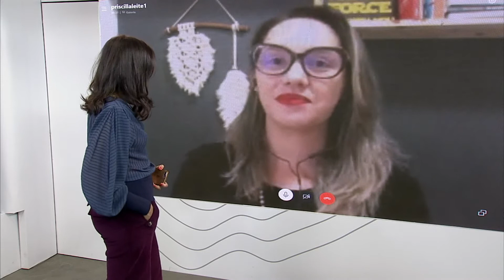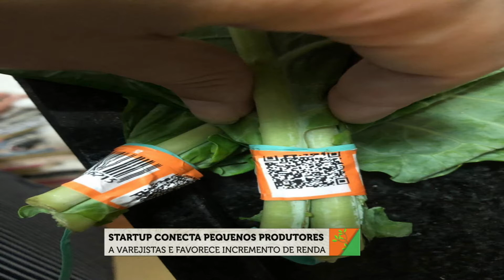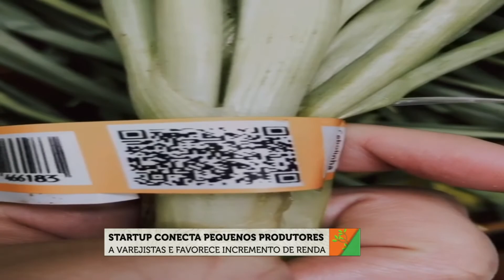Startup conecta varejistas e pequenos produtores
Uma startup conecta pequenos produtores diretamente com varejistas, encurtando os elos e gerando mais receita. Em 2020, a inciativa injetou quase meio milhão de reais nos negócios de pequeno porte de 79 famílias do Ceará e a inciativa deve alcançar 100 estabelecimentos. Quem explica mais sobre o assunto é a CEO, Priscilla Veras.